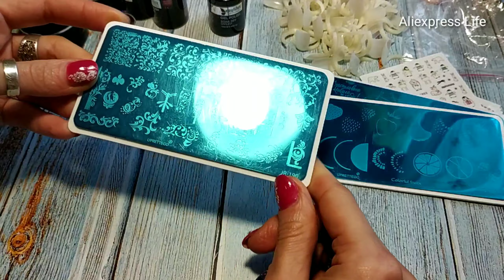📦Мега распаковка посылок с Алиэкспресс ЧАСТЬ 90📦Beautilux 💅 Пластины для стемпинга JR 📦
📦Мега распаковка посылок с Алиэкспресс 📦Beautilux 💅 Пластины для стемпинга JR и не только 👀🤣📦

Экономим и зарабатываем, все в одном месте удобный и понятный ВЫГОДНЫЙ кешбек много магазинов---... AliExpress, GearBest, Vichy, NYX и многие другие

Мобильное приложение-- ВЫГОДНЫЙ кешбек много магазинов---... AliExpress, GearBest, Vichy, NYX и многие другие

-гель лак 012 Beautilux 1 шт. Платиновые Блестки
-Гель лак 176 Beautilux 1 шт. Платиновые Блестки Блестящий Элегантный-
-Beautilux 1 шт. термальный температурный гель для изменения цвета лака для ногтей
-Beautilux 1 шт. Пурпурный Розовый ярко-розовый неоновый цвет
НОВИНКА! 4*100 см набор фольги для дизайна ногтей
Большой Циркон серебряные кольца с камнем для женщин модные ювелирные изделия
Браслеты для Для мужчин Нержавеющая сталь ссылки Панк мужской украшение браслет
wk 50 шт./компл. DIY ногтей лак бутылки Цвет Дисплей кольцо УФ гель Цвет выталкивает кончик ногтя инструменты
1 шт. силиконовые сверла для ногтей DIY шлифовальный электрический станок для ногтей Маникюрные сверла аксессуары инструменты

Это для меня очень важный стимул радовать вас новыми видео.